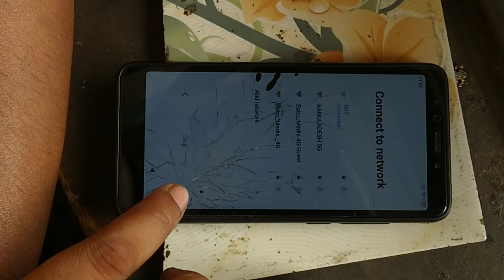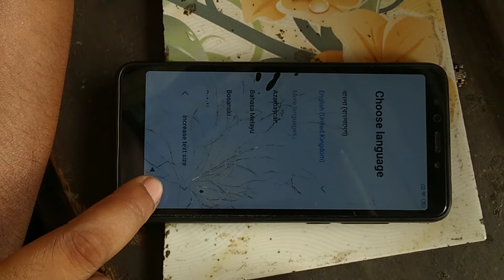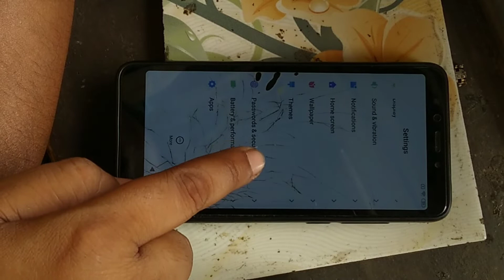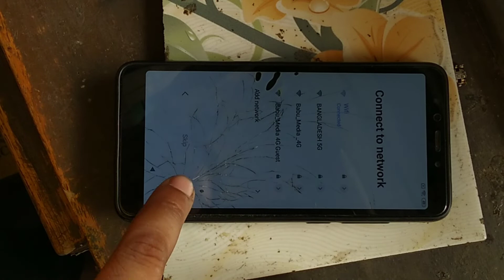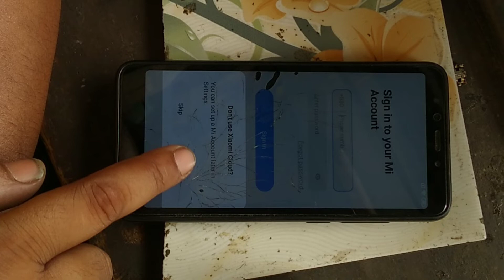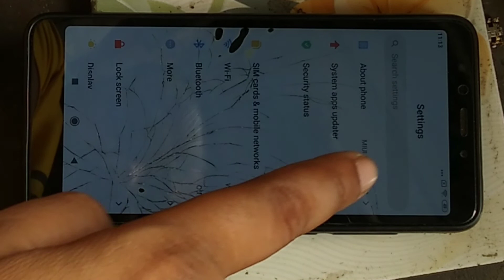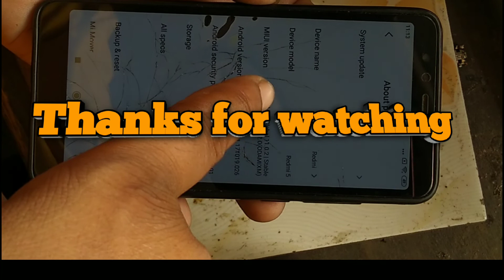how to radmi 5 Google account bypass without pc 100% working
how to radmi 5 Google account bypass without pc remove Frp Bypass Without computer mi5 Google account bypass without pc Xiaomi Redmi 5 Frp Bypass remove Frp Bypass unlock Google account bypass android version 8.1 bypass
miui11 bypass without pc no apps bypass Google account no pc bypass Google account 100% working video
radmi 5 Frp Bypass YouTube update
কিভাবে রেডমি ফাইভ গুগোল একাউন্ট ব্যাপাস করবেন উইদাউট কম্পিউটার
কিভাবে রেডমি ফাইভ এফআরপি বাইপাস ওয়েদার কম্পিউটার

Track: Culture Code- You &1 (feat. Alexis
Donn) INCS10 Releasel
/CCYouAndl